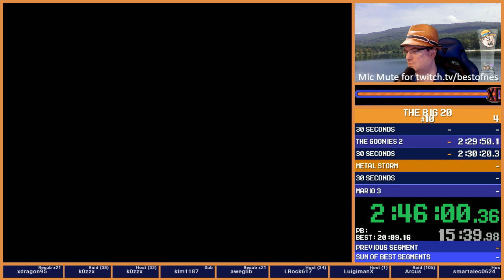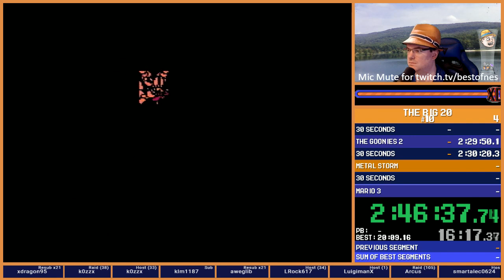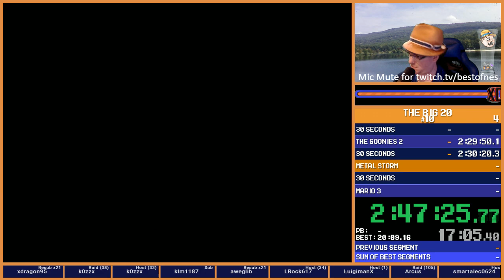Metal Storm - 17-53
PB from the actual Big 20 #10 Race